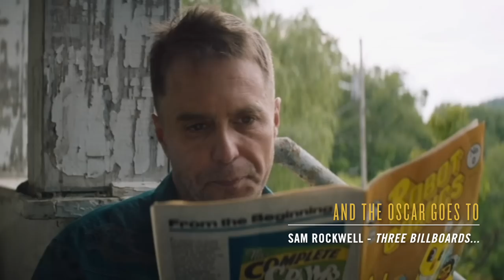2017 Oscar Nominees (v2.0)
Montage of stills from films nominated for major Oscars for the year 2017 (presented at the 90th Academy Awards on March 4, 2018) set to a popular song from 2017.